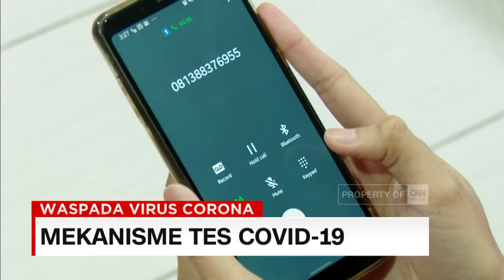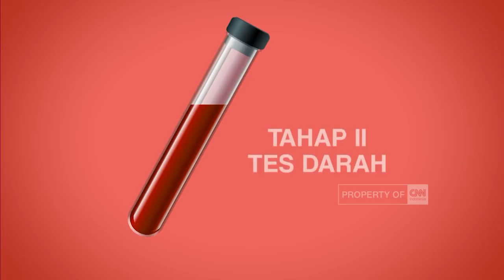Mekanisme Tes Covid-19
Bertambahnya jumlah kasus positif dan kematian akibat Covid-19, membuat masyarakat harus waspada akan penularan virus corona. Namun, tak semua masyarakat dengan gejala pilek, batuk, dan sesak nafas, harus ke rumah sakit untuk melakukan serangkaian pemeriksaan Covid-19. Lalu siapa saja yang harus memeriksakan diri ke rumah sakit di tengah pandemi ini? Berikut penjelasannya.

Like & Follow Facebook:
CNN Indonesia

cnnindonesiatv